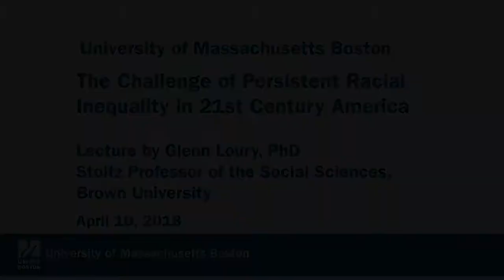The Challenge of Persistent Racial Inequality in 21st Century America: Lecture by Glenn Loury, PhD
The Challenge of Persistent Racial Inequality
in 21st Century America

Lecture by
Glenn Loury, PhD
Stoltz Professor of the Social Sciences,
Brown University